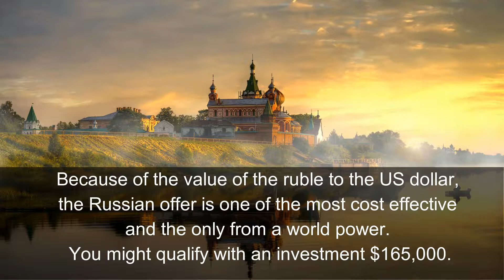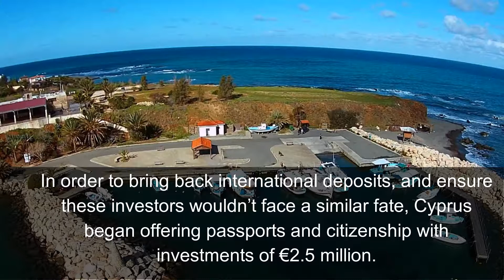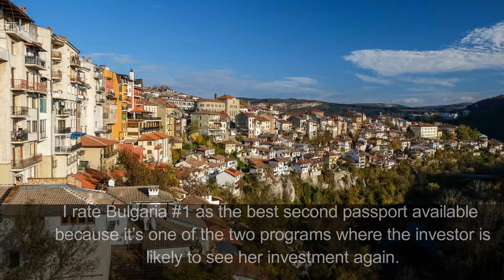Top 10 Countries Offering Citizenship by Investment 2018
Many people complain about paying scandalously high taxes of with very little in return. Having dual citizenship gives you more choice in the way you manage your money.

You can avoid the high price of owning wealth by shifting your money between your dual citizenship countries with no questions asked. This means you can avoid the burden of paying too much tax.

If you operate a business in your country of origin taking up a 2nd citizenship means you could expand to your second country and you will be welcomed with open arms.